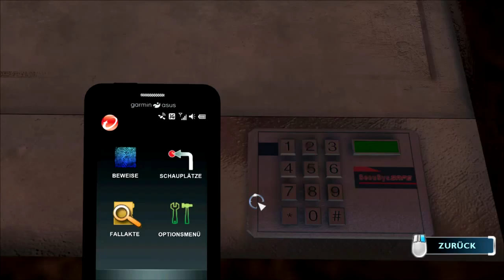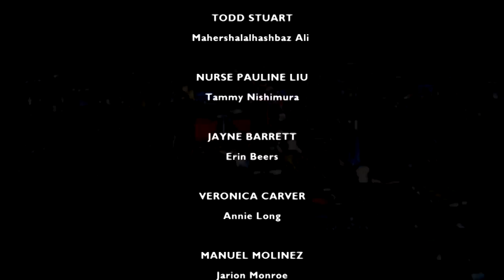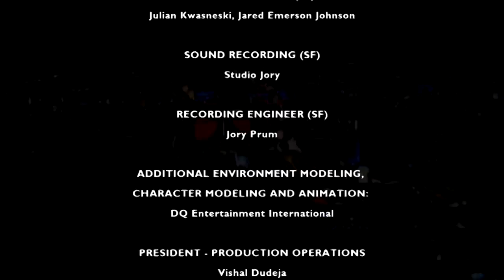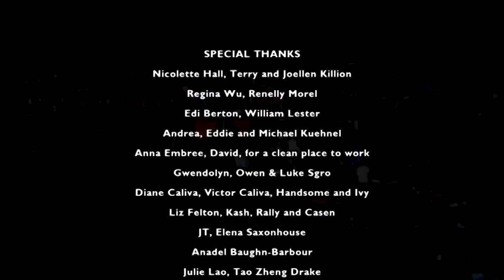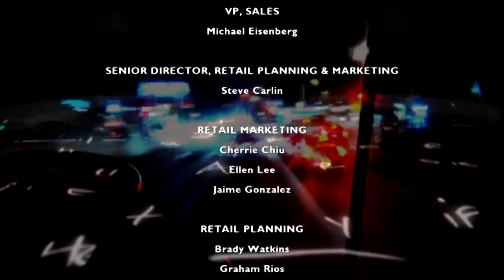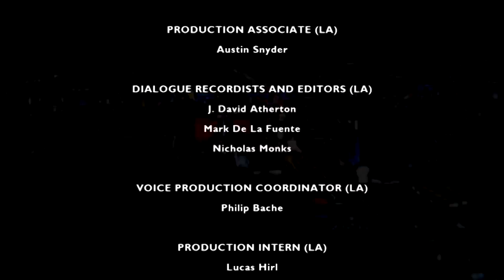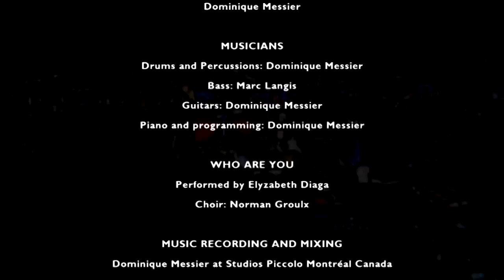Let's Play CSI: Tödliche Verschwörung #33 - Fall 5 zu den Akten gelegt [ENDE] (Deutsch & HD)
Der vermutlich seltsamste DNA-Test der Welt führt uns zu Salazars Versteck, die sich mit einem großen Knall (im wahrsten Sinne des Wortes) zu verabschieden versucht. Die Frage ist, ob die Bienenkönigin wirklich mit dem Bienenstock untergegangen ist oder fliehen konnte? Diese Frage kann uns nur der Tatort beantworten, weshalb wir uns ein letztes Mal für dieses Spiel an einem umschauen werden. Danach können wir nicht nur den Fall zu den Akten legen.

-- LET'S PLAY CSI: Tödliche Verschwörung --